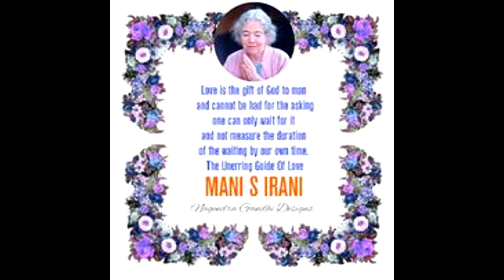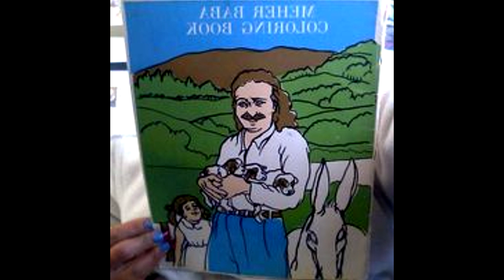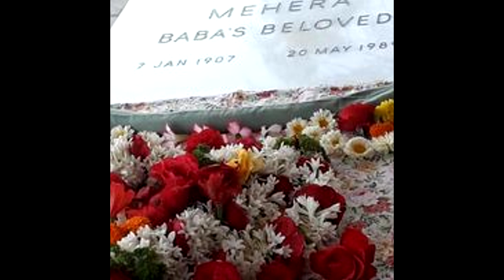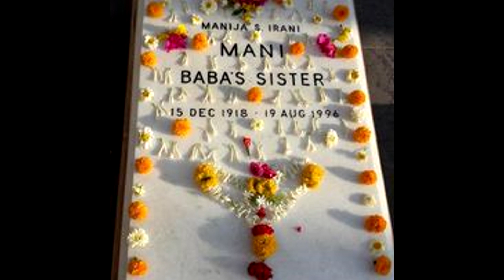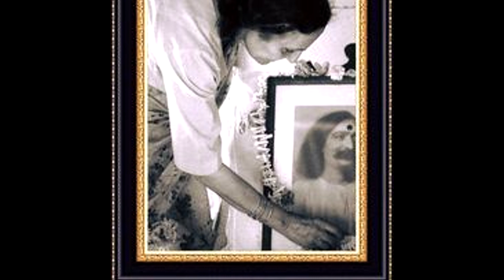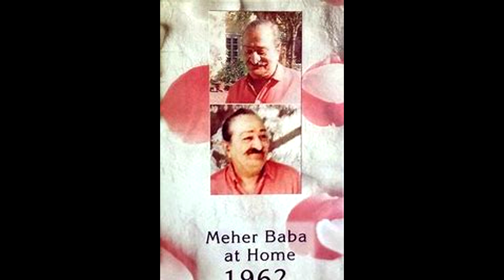Mehera and Mani Songs at Baba's Samadhi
The first song "Keep Me With You" was written by Mani from Mehera's perspective, I believe. All songs were recorded on the 15th and 22nd of December 2019, except for "Mehera, Won't You Tell Us How to Love Him?" and "White Horse," which were recorded on the 22nd of December 2017, and "Baba and Mehera," which was recorded on an unknown date. See the unplanned synchronicity between the words and photo starting at 8:39 into the video. A directory of 600 Baba webpages is and the Meher Baba Music Stream, playing hundreds of songs in praise of the Beloved, is